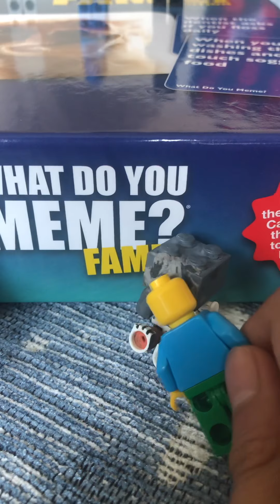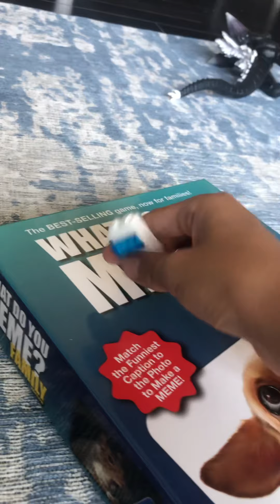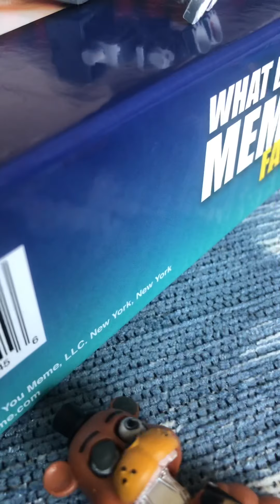My version of fnaf 2